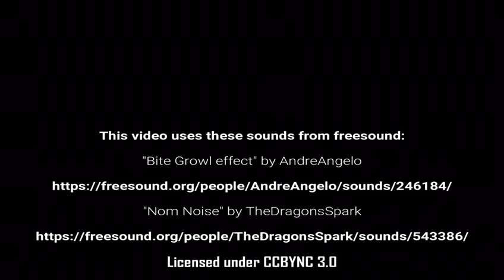Stop Motion Animation (Save Marine Life)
As part of the Singapore Youth Festival (SYF) Art Exhibition, Javier and his classmates submitted a Stop Motion Animation to be showcased in the online gallery.  The 2022 exhibition theme is ‘Artist and Sustainability’ and this animation is about saving marine life.